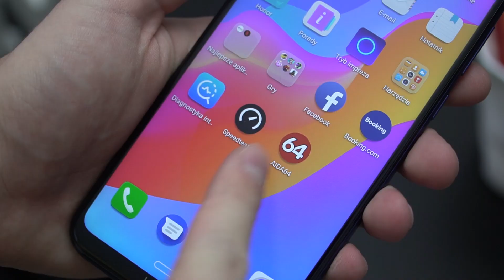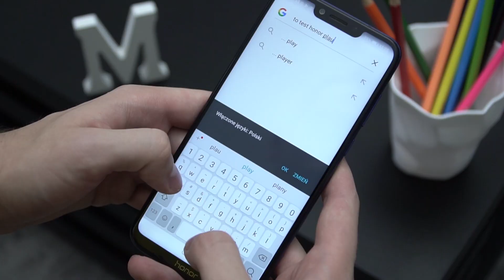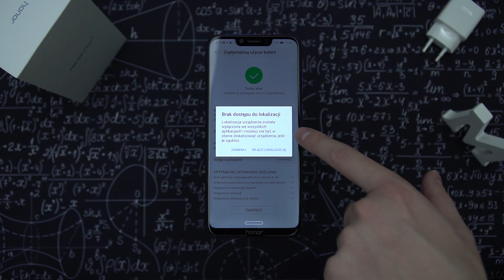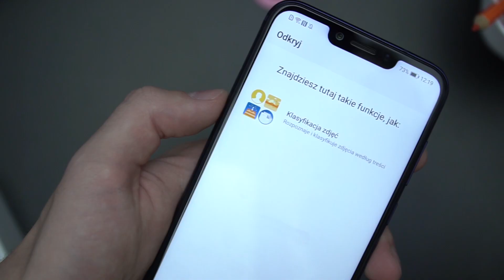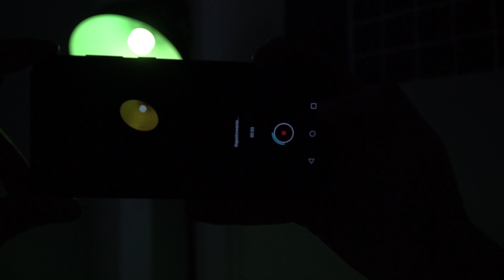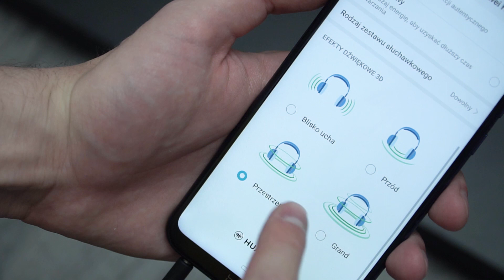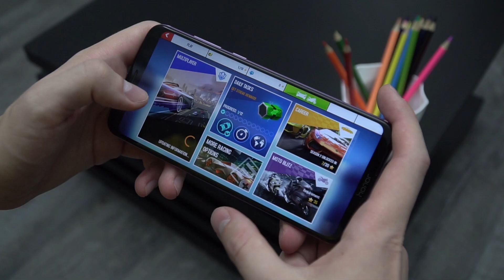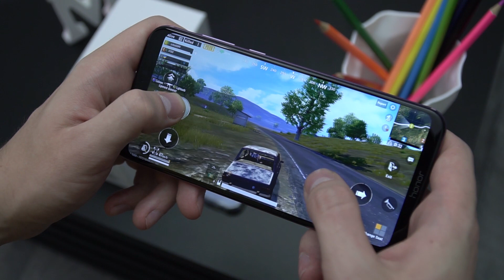Honor Play - Recenzja smartfona stworzonego do gier / Mobileo [PL]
Samartfon gamingowy? Czemu nie Honor Play! Recenzja tego modelu pokaże, czy jest to smartfon stworzony do gier. Przy okazji jeszcze konkurs, dlatego bądźcie czujni! Zapraszam na test, Bartek Kułakowski / Mobileo PL.

Zwycięzcą w konkursie jest: Alan Dziechciński

1. Zadanie konkursowe: Za pomocą jakiej gry sprawdziłbyś GPU Turbo w Honor Play?
2. Czas trwania konkursu: 19:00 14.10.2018 do godziny 23:59 dnia 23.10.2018 r.
3. Nagrodą w konkursie jest nowy smartfon Honor Play
4. Zwycięzca Konkursu („Zwycięzca”) zostanie wybrany przez Jury najpóźniej do 5 dni roboczych po dacie zakończenia Konkursu.
5. Zwycięzca zostanie poinformowany o wygranej za pośrednictwem komentarza pod Wiedeoklipem w terminie 5 dni roboczych od dnia zakończenia Konkursu, a w celu otrzymania Nagrody będzie zobowiązany do przekazania w terminie 3 dni roboczych od otrzymania informacji o zwycięstwie, e-mailem swoich danych kontaktowych
6. Pełen regulamin konkursu dostępny jest w linku poniżej.

▲DOŁĄCZ DO GRUPY NA FACEBOOKU: Technologiczni Geekowie

Partnerem konkursu jest McCann World Group.

Mobileo #283